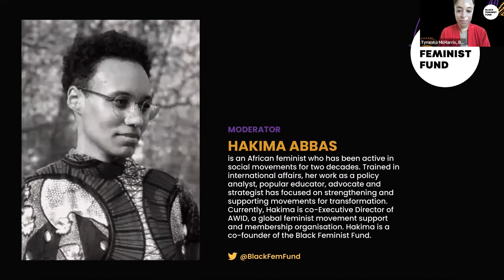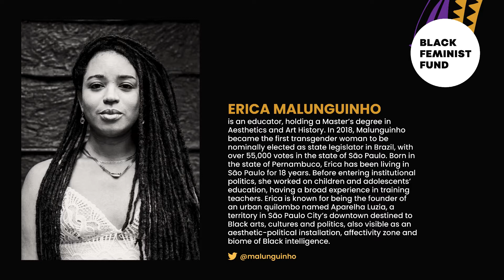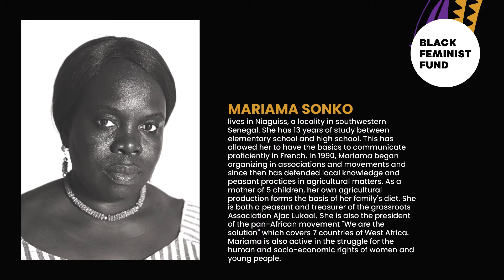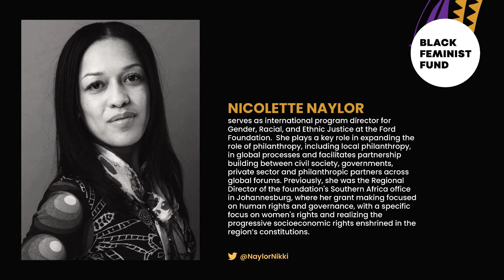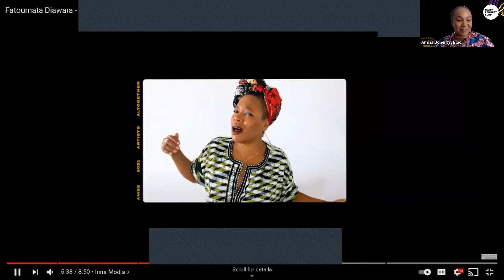Putting Black Feminists at the Center: A Conversation Hosted by the Black Feminist Fund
The BFF hosted a countdown event leading up to the 2021 Generation Equality Forum in Paris. The Generation Equality Forum is a global movement for gender equality, convened by UN Women and co-hosted by the governments of Mexico and France.

Black feminist movements globally are at the forefront of some of the most important social changes of our time. From the U.S., to Nigeria, to Colombia and France, Black women and non-binary people have a long tradition of contributing to social movements for justice, peace and equality. Black feminist theory is also shaping policy and thought. Yet, Black feminism is often not considered a global conversation, worthy of a particular space for discussion, nor are Black feminist movements adequately resourced. This session argues, from an intergenerational panel of Black feminists in business, philanthropy, policy making, activism and academia, that Black feminisms are the antidote to a world facing multiple crises. Moderated and hosted by the first ever global Black Feminist Fund, we will hear from our speakers why that is, how Black women and feminist agendas are a critical international and global issue, and what it means to resource Black feminist movements.